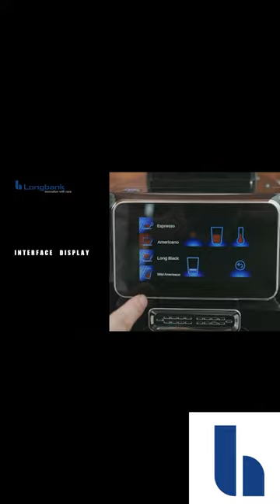New Coffee Machine Model Manufactured by Longbank from China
Having such a Longbank manufactured coffee machine for your brand only prepares your clients to a much more attractive product that not only complements the beauty of their kitchen or office but also gives you as a brand an absolute confidence among your customers.
As a manufacturer, we bear utmost responsibility in ensuring that your coffee machine clients gain absolute confidence in your product and that is why this product has been manufactured with utmost care and the absolute perfection that can be realized among our engineers.

We share with you our LBACM007 Series...One developed with passion, expertise, and care...It's always about Innovation with Care!